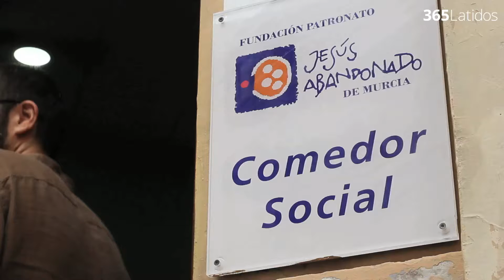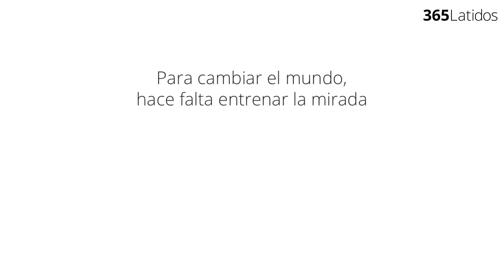"No es cuestión de tener tiempo, sino de buscarlo"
Mª Jesús es una estudiante de 20 años residente en Murcia que hace un año y medio que realiza un voluntariado en el comedor social de la Fundación Jesús Abandonado. Ella cree que es importante ayudar a los demás y hacer ver a la sociedad que los jóvenes tienen otras aspiraciones aparte del ocio los fines de semana.